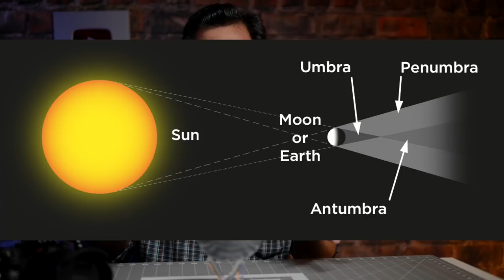December 2019 Solar Eclipse in Tamil Nadu | How to take photos of the eclipse? | தமிழ்